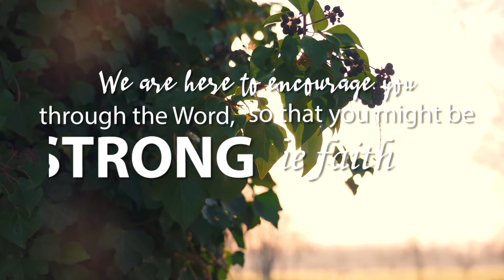Keeping a Vow